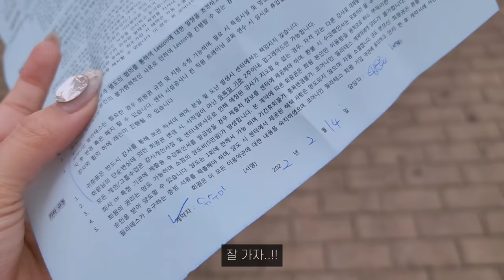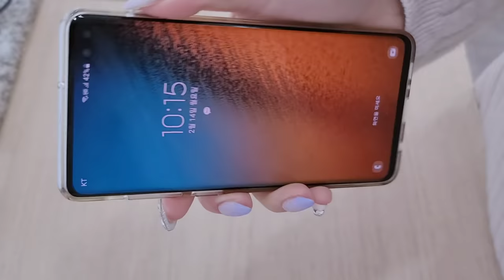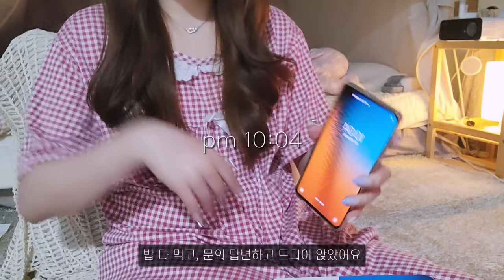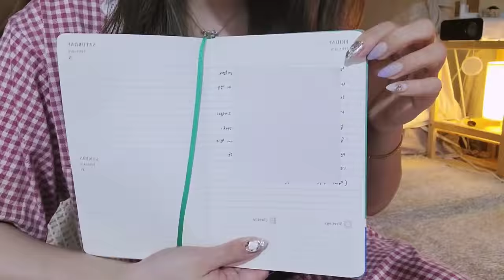nail vlog | ENTJ 네일샵원장의 브이로그 (재료정리하기, 네일시술영상, 스와로브스키 언박싱, 24시간 하루 일상 브이로그)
안녕하세요
이번엔 진짜! 기상 후 부터 잠들기 전 까지
entj의 하루 브이로그를 담아봤어요🤍

그럼 재미있게 봐주시고 질문은 댓글 남겨주세요

✔샵정보
부천 상동역 디어슈블링네일
네이버예약 이용
여성전용 젤아트전문 (케어만x)